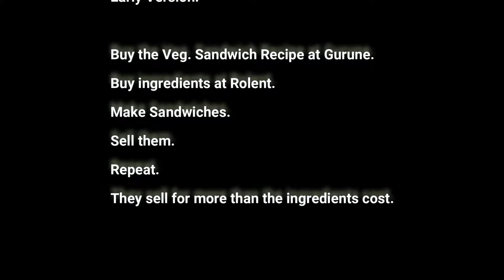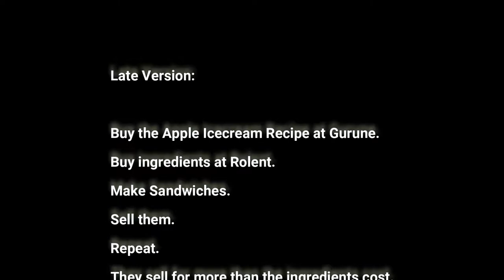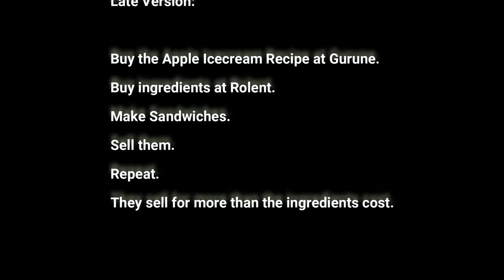The Legend of Heroes: Trails in the Sky FC - How to get unlimited Money - Mira trick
(with japanese voices & HD elements of FC Evolution)